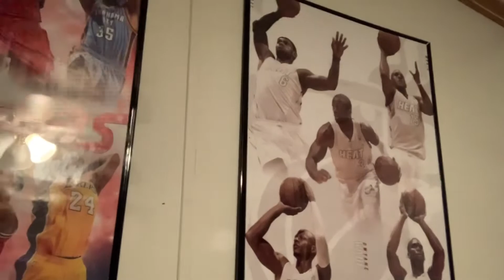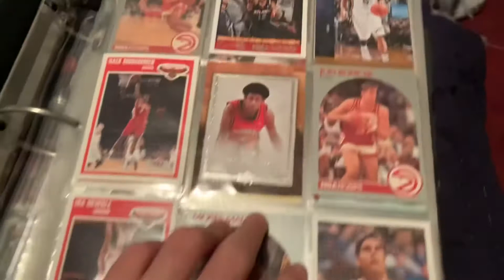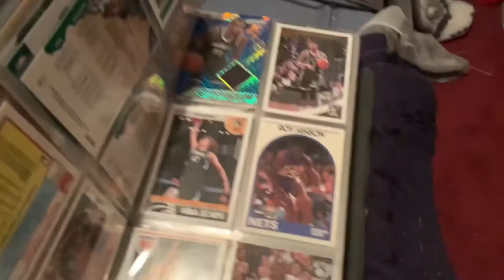My first video in a month (SUMMER MADNESS)